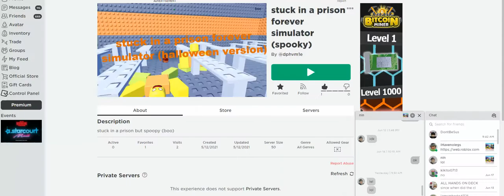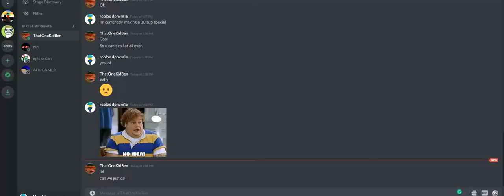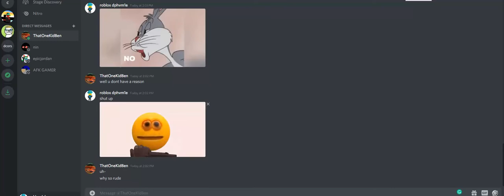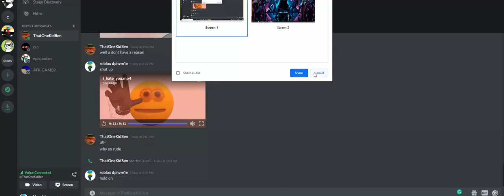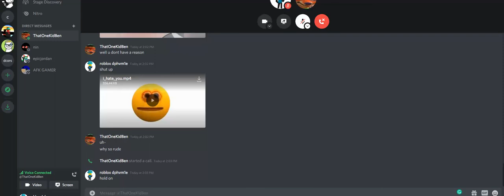30 sub special lol